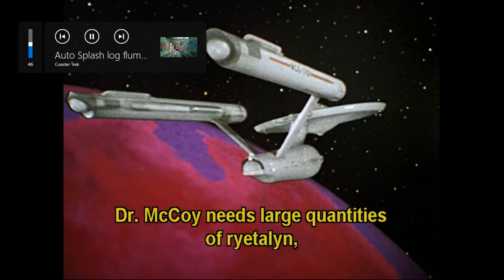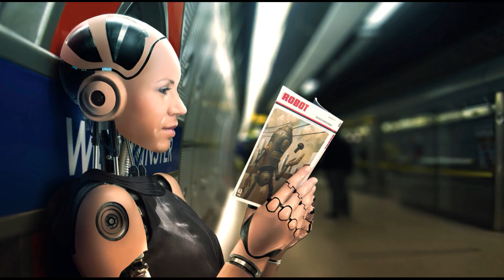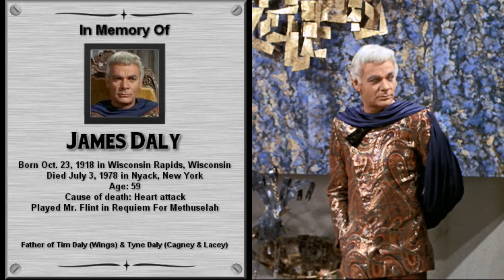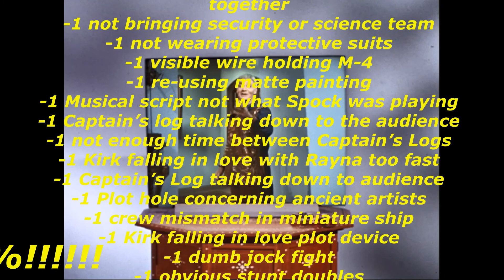Star Trek S3 EP 18 Requiem For Methuselah Reviewed, Love Triangle Between Two Men and A Robot